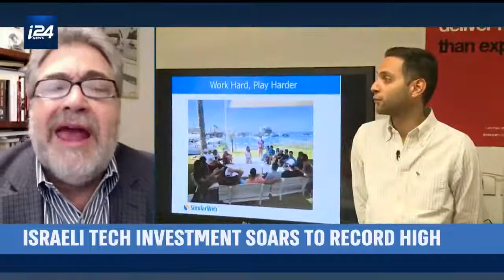Jon Medved: Israel leads the world in tech unicorns, multiple sectors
OurCrowd CEO Jon Medved discusses Israel's large number of tech unicorns and its leadership in health, cyber, mobility, agtech, semiconductors and other high-tech sectors with Sarah Williamson at i24 News. May 2021